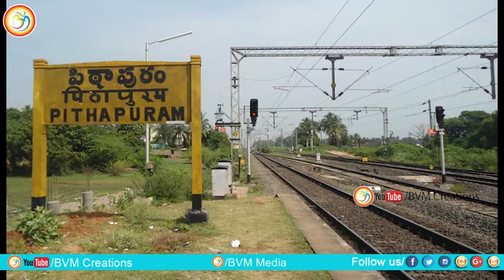The gretor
Legend